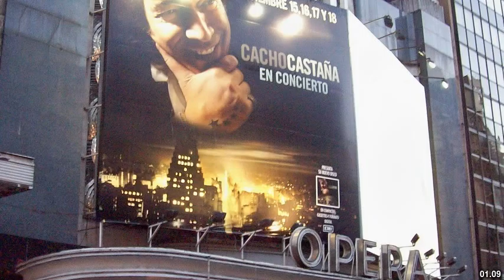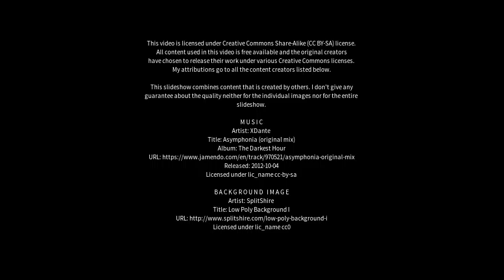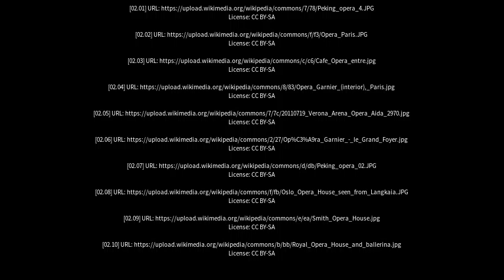Best places to visit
Best places to visit - Opera (Italy) Best places to visit - Slideshows from all over the world - City trips, nature pictures, etc.